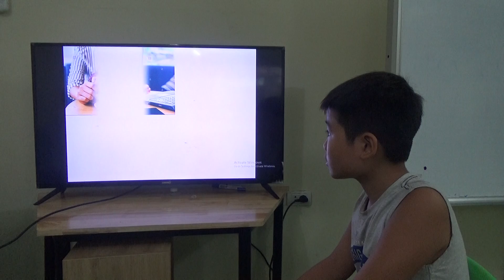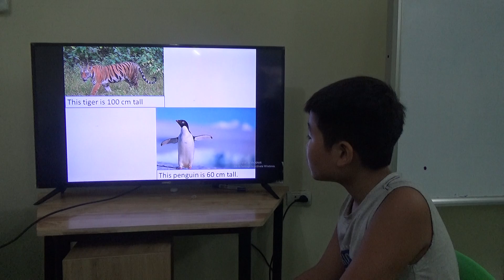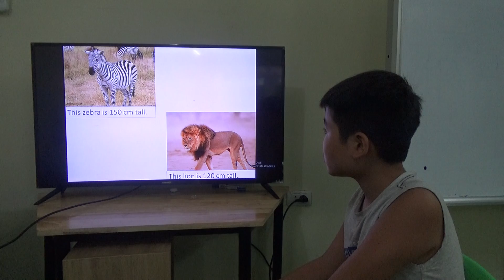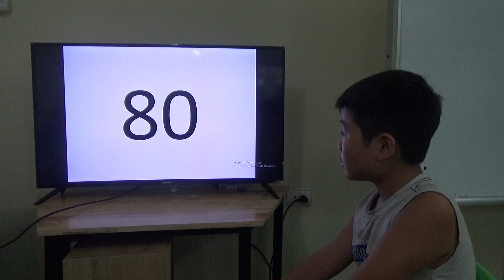Kids 129A - Henry